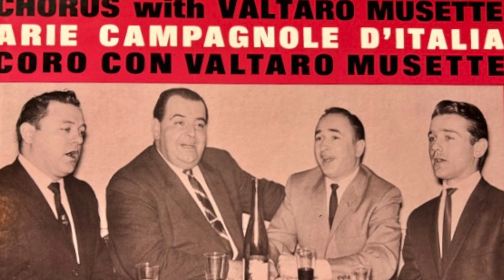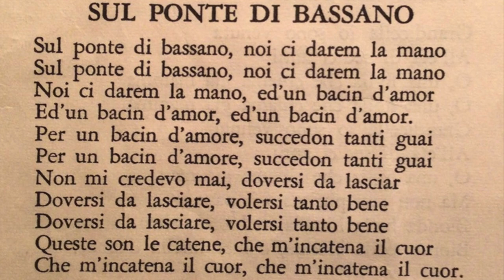Sul Ponte Di Bassano - Valtaro Musette - Sing Along in Italian Album #1 -John "Scud'lein" Brugnoli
Sul Ponte Di Bassano - Valtaro Musette - Sing Along in Italian Album #1  - John "Scud'lein" Brugnoli with vocalists Marino Nicolich, Oresto Goglia, Aldo Gardella and Sal Rossi.